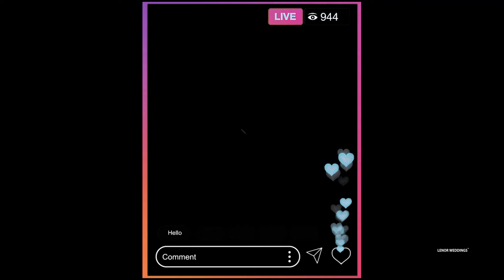Riba Fathima & Nishmal Ali Wedding Highilights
It is a video done by team Lenor. Our team is specialised in wedding photography and videography. We assure quality photographs printed on high quality album. Lenor Wedding is an associate of Lenor Entertainment located at Malappuram, Kerala. Staffs of Lenor Wedding are much experienced in dealing with traditionalhinduwedding, Christianwedding and Muslims wedding alike.